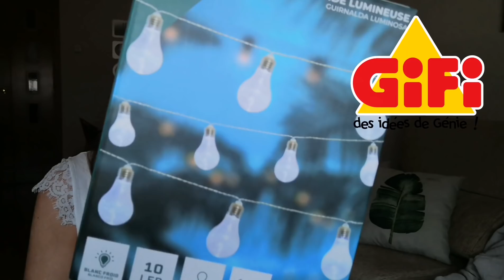🌷🌿DECORACIÓN terraza PEQUEÑA//TERRAZA tranquila y funcional🌼🌱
Holaaaa

En este vídeo quiero compartir como he decorado mi pequeña terraza. He renovado las plantas para darle un toque de color con plantas de verano. He conseguido una zona exterior tranquila, funcional.

Soy Virginia una madre divorciada, con dos hijas, una de 20 y otra de 15😅😅.
La vida me ha dado una segunda oportunidad de ser feliz con otra relación. así que ahora tengo un novio que ha sido un regalo, y que me apoya en todas mis locuras 😝😝😝como esto de YouTube.